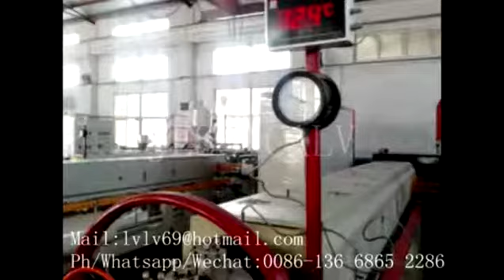jessica ps foam fast food box making machine ph 0086-13668652286